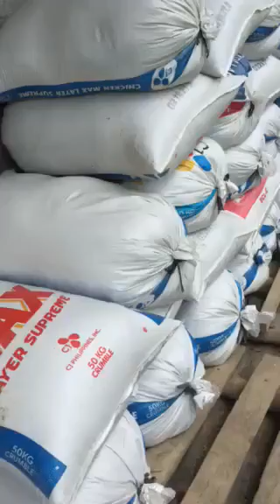May palaman na ang bodega ( HAMILI FARM ) / ANNE HAMILI VLOG